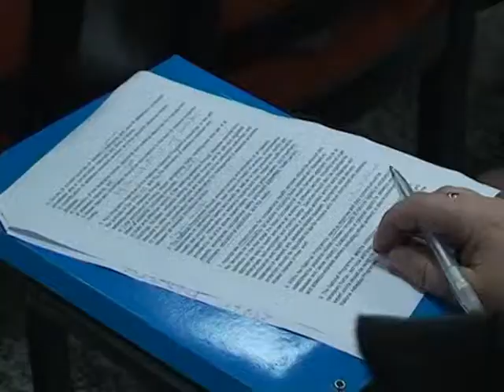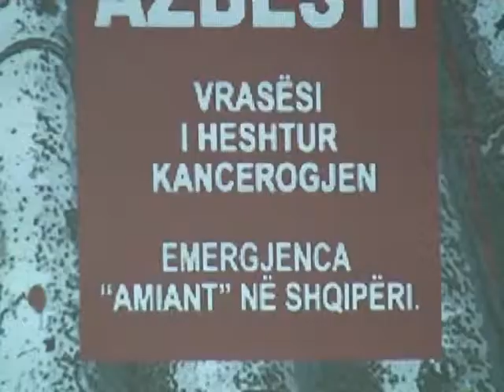BETEJA NDAJ AZBESTIT AKTIVITET SENSIBILIZUES MBI RREZIKUN E MINERALIT LAJM